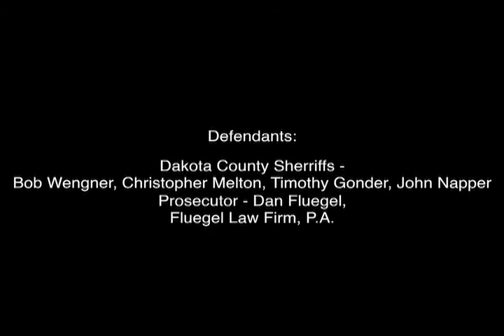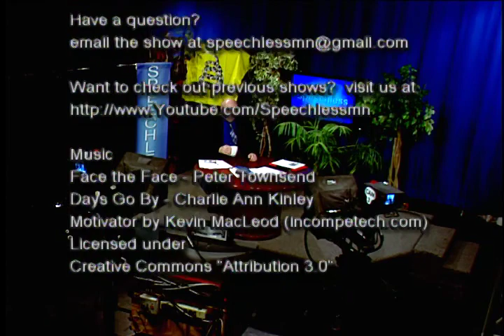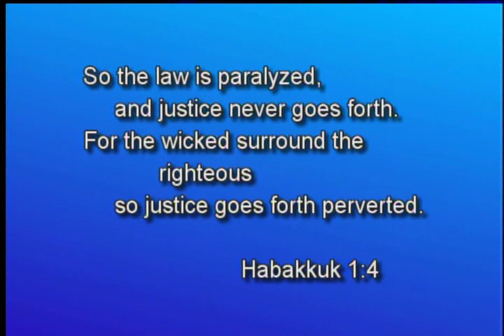2015/05/14 Speechless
Michelle MacDonald lawsuit press conference.
Legislative updates on election law changes for felon voting,
Sexual self identity and common bathrooms for kids.
Family Law Updates